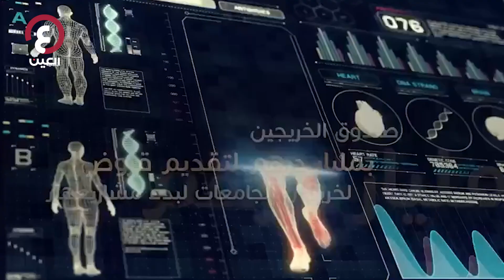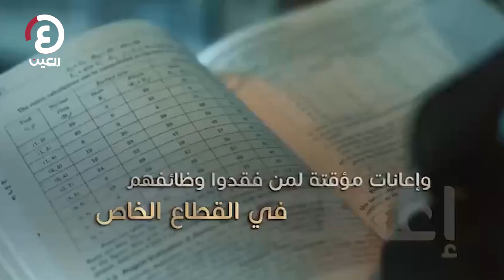الإمارات تعلن الحزمة الثانية من مشاريع الخمسين